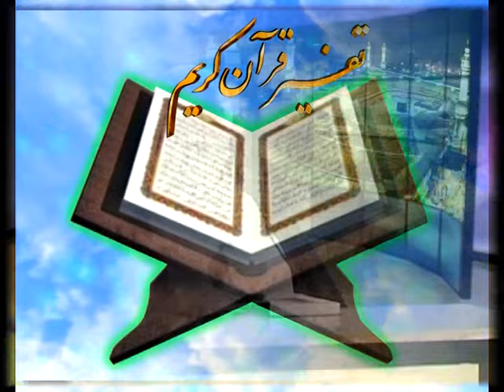قرائتی / مقدمه‌ای بر تفسیر قرآن کریم، راهی به سوی فهم و تدبر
انس دائمی با قرآن کریم از اصول اساسی توفیق حجة الاسلام قرائتی است. ایشان از ابتدای طلبگی تا امروز، پیوسته با این کتاب الهی انس داشته و دارد؛ لذا اگرچه ایشان، به صورت ترتیبی حافظ قرآن نیست، اما می‌توان گفت که از جهت موضوعی، حافظ آیات قرآن کریم است. در بین همه مهارت‌ها، شیوه‌ها، و ویژگی‌های شخصی، این ویژگی نقش مؤثری در موفقیت چشم‌گیر ایشان داشته است. این که انسان بتواند در هر سخنرانی و در هر کلاسی، به گونه‌ای حرف بزند که پیوسته تازگی و طروات داشته باشد، رمزش اتصال به قرآن کریم و علوم وحیانی است که سرچشمه آن علوم، پیامبر اکرم و اهل بیت مطهر ایشان صلوات‌الله‌تعالی‌علیهم‌اجمعین ـ می‌باشند.
بارها ایشان در صحبت‌هایشان به این نکته اشاره کرده‌اند که:
«اگر به سراغ کتاب مخلوق می‌رفتم، شاید مدتی برای ارائه محتوا مطلب داشتم، ولی سرانجام مطالب به پایان می‌رسید و دستم خالی می‌شد، اما اعجاز قرآن و لایه‌های عمیق آن است که سبب شده که حدود نیم قرن بدون فرسودگی مطالب نو و جذاب آماده و ارائه گردد.»
شاید مشابه نداشته باشد که معلمی از تلویزیون رسمی کشوری، بیش از چهل سال بدون تعطیلی برنامه‌ای ساده و بدون استفاده از جلوه‌های بصری ارائه کند، و هم‌چنان جزء پربیننده‌ترین برنامه‌های معارفی به شمار آید.
متن زیر روایت حاج آقای قرائتی است از و ماجرای اتصال به قرآن و شاگردی¬ها در محضر قرآن:
«با اصرار و تشويق مرحوم پدرم در سن چهارده سالگى وارد حوزه شدم. یک سال در کاشان تحت تعلیم استاد آیت الله صبوری مشغول تحصیل شدم. در سال اول، همزمان با درسهای مقدماتی طلبگی، هر شب به طور مرتّب در جلسه‌ی تفسير قرآن مرحوم آيت اللّه حاج شيخ على آقا نجفی كه بعد از نماز مغرب و عشاء برقرار مى‏شد، شركت مى‏كردم. اين جلسه دل مرا به تفسير قرآن جذب نمود و جرقه‌ای شد برای انتخاب مسیر قرآنی و انسی شد که تا امروز به لطف خدا ادامه دارد.
چند سالى كه از طلبگى من گذشت، متوجه شدم که بعضى از درسهايى كه مى‏خوانيم، كم ‏فايده است، ما بايد آنچه را مى‏خوانيم يا واجب باشد يا مستحب يا نياز فرد را برطرف كند يا نياز جامعه را... لذا به قرآن پناه آوردم و مشغول مطالعه جدى تفاسير شدم‏.
از آن زمان به بعد با قرآن‏ انس‏ پيدا كردم و با اطمينان مى‏گويم كه بيشترين مطالعه من‏ درباره قرآن و تفسير بوده و هست و چون قرآن و كلام خدا نور است، تا به حال در راه تبليغ درمانده نشده‌ام. حتى زمانى هم كه براى ادامه تحصيل وارد حوزه علميه قم شدم، در كنار لمعه (كتاب درسى رسمى حوزه)، تفسير «مجمع البيان» را با برخى از دوستان، مطالعه و مباحثه مى‏كردم.
الحمدلله، گرايش قرآنى من، زياد است. الان هم، نود و پنج درصد مطالعه من قرآن است. يعنى اگر صبح تا شب تفسير مطالعه‏كنم‏، خسته نمى‏شوم.»
در ابتدای تبلیغ که تصمیم می‌گیرد تا برای بچه‌های کاشان، پنجشنبه و جمعه از قم به کاشان برود، تا چهار سال به صورت منظم این کار را انجام می‌دهد.
حجة الاسلام قرائتی، پس از دروس سطح و مقدارى از درس خارج، به فكر یادداشت کردن خلاصه مطالعات و مباحثات تفسيرى‌اش شد و اين كار را تا پايان سه جزء ادامه داد. در همین ایام با ارائه نوشته‏هاى تفسيرى خود به آيت اللّه العظمی مكارم شيرازى دامت‌بركاته، به جمع نویسندگان تفسیر نمونه پیوست. تقريبا نيمى از تفسير نمونه تمام شده بود كه انقلاب اسلامى به رهبرى امام خمينى رحمة‌الله‌علیه به پيروزى رسيد و این معلّم فرزانه، به پيشنهاد علامه شهيد مطهرى و موافقت امام خمينى براى اجراى برنامه درسهايى از قرآن، به تلويزيون رفت.
ایشان در این زمان، به این فکر می‌افتد که تا درس تفسيرى را در سطح فهم عموم شروع كند. براى اين كار با گرفتن دو همكار، علاوه بر تفسير نمونه از ده تفسير ديگر استفاده و يادداشت‌بردارى كرد و برنامه تفسير خود را با عنوان «آينه وحى» در ظهر روزهای دوشنبه از سال 69 در راديو آغاز نمود.
غرض حاج آقا از نگارش این تفسیر در ظاهر تفسیری اجتماعی و تربیتی برای همه اقشار است. چرا که حاج آقا معتقد است، مفسر باید مثل مادر که هر نوع غذایی می‌خورد ولی به نوزاد شیر می‌دهد، باید همه‌ی تفاسیر را مطالعه کند ولی آنچه که مورد نیاز مردم است، به آنان با زبانی ساده و همه فهم عرضه نماید.
حاج آقا در این خصوص چنین می‌گوید:
«دیدم چقدر ساندویچی و غذاهای آماده زیاد شده و مردم صبر و حوصله غذادرست کردن ندارند، مردم حوصله خواندن مطالب سنگین را هم ندارند، از سوی دیگر قرآن «بیان للناس» است. چرا باید عده‌ای محروم باشند؟»
حاج آقای قرائتی نیت داشتند تفسیری روان، خالی از پیچیدگی‌های ادبی و فنی داشته باشند که کل مطلب و مفهوم با یک نگاه اجمالی به آیه به دست بیاید و پیام بین المللی و صادراتی داشته باشد.
هدف از تدوین این تفسیر به گفته مفسر در مقدمه ج۱ این بوده تا درسهایی از قرآن را که قابل ترجمه به زبانهای زنده دنیا باشد به صورت تابلو و پیام در آورد. بیشتر پیامها و درسها از متون تفاسیر معتبر شیعه و سنی استفاده گردیده، به مطالبی که راه گشای زندگی و قابل عرضه در جامعه مسلمین باشد، پرداخته شده است.